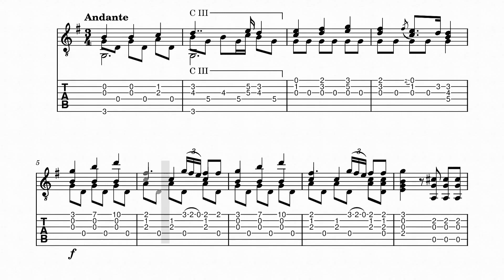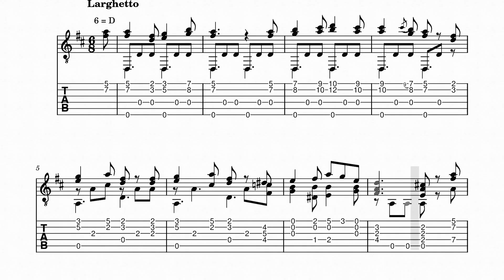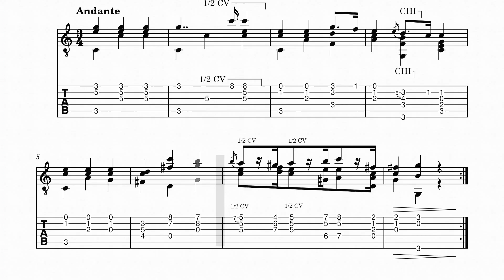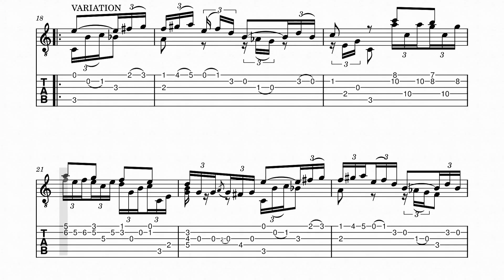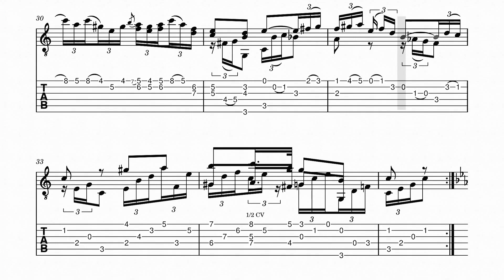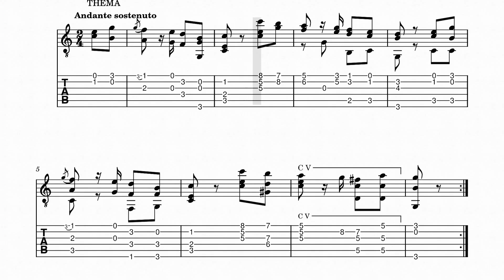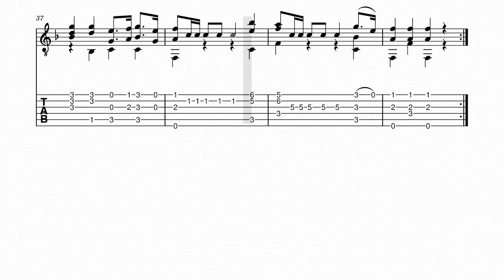Fernando Sor - 6 Divertimentos, Op. 1 - Tab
* Fernando Sor - 6 Divertimentos, Op. 1

👉Links Musescore:
0:00 No. 1. Andante
2:14 No. 2. Waltz
2:30 No. 3. Larghetto
6:18 No. 4. Andante
7:21 No. 5. Theme and Variations
10:26 No. 6. Marcia
👉Link Archivos Musescore y PDF.